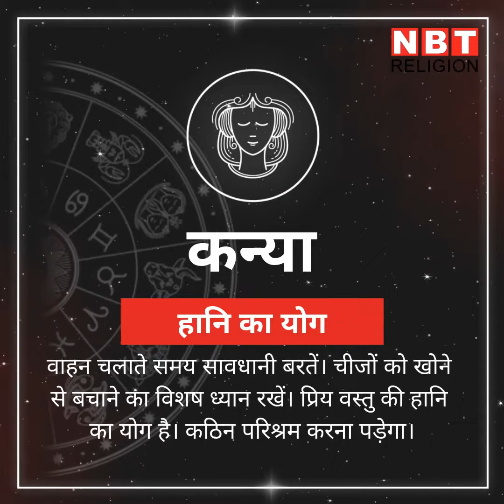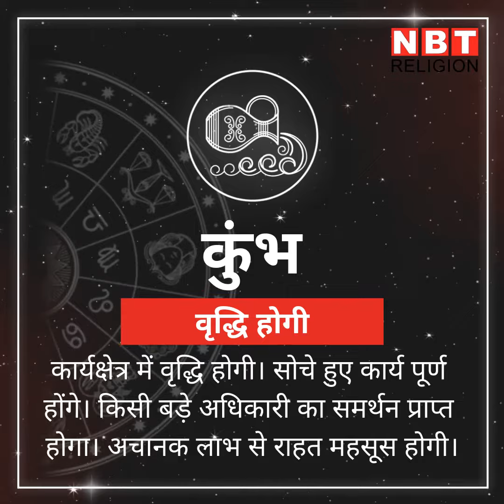Rashifal 22 May 2020, राशिफल 22 मई , वृष राशि में 4 ग्रह का मिलन, जानें प्रभाव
शुक्रवार 22 मई को वृष राशि में चंद्रमा का प्रवेश होने जा रहा है। इस राशि में चंद्रमा के आगमन से चंद्रमा, सूर्य, बुध और शुक्र का मिलन होगा। इन ग्रहों के संयोग के बीच आज शनि जयंती भी  है तो देखिए दिन कैसा बीतेगा आपका...